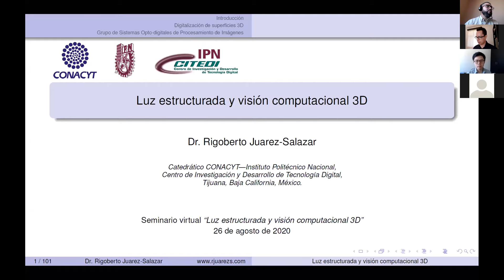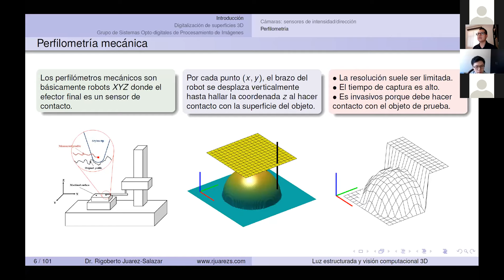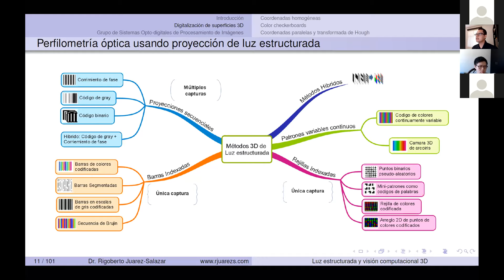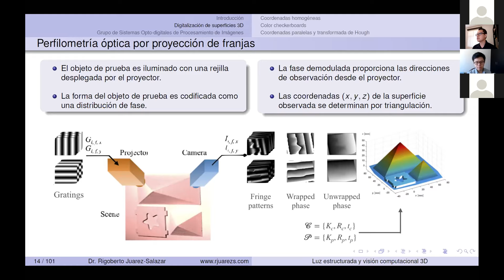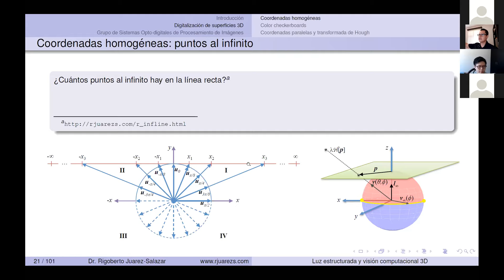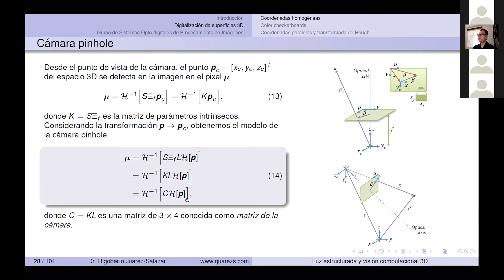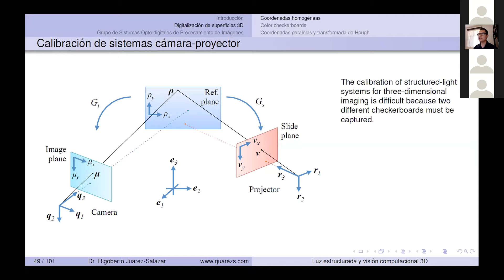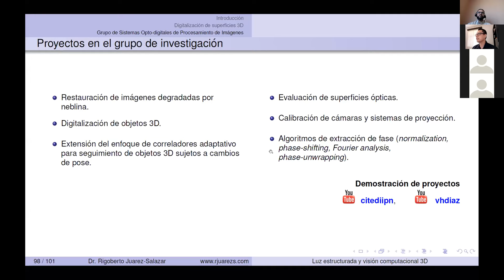Luz estructurada y visión computacional 3D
CITEDI, es un centro de investigación científica y desarrollo tecnológico del Instituto Politécnico Nacional en México, comprometido con la generación de conocimiento de vanguardia en sistemas digitales y la formación de capital humano de excelencia a nivel posgrado que tiene la capacidad para innovar y transferir tecnología. Una de las líneas de investigación es tecnologías de imagen y telecomunicaciones modernas, y es dentro de ella que se origina el proyecto cuyos resultados se discuten en este seminario virtual.

CITEDI tiene además los programas de Maestría y Doctorado en Ciencias en Sistemas Digitales, reconocidos por el Programa Nacional de Posgrado de Calidad del CONACYT.

¿Cuál es el objetivo del seminario virtual de Luz estructurada y visión computacional 3D?
Generar un espacio de divulgación de los resultados derivados del proyecto de investigación de Ciencia Básica SEP-CONACYT, A1-S-28112, Métodos multidimensionales de procesamiento de datos en sistemas de proyección de luz estructurada. Además, servir como un vínculo de comunicación con la comunidad académica y científica que tienda puentes para colaboraciones posteriores.

El tema de este video es: Luz estructurada y visión computacional 3D
Expositor: Rigoberto Juárez Salazar,
Instituto Politécnico Nacional, Centro de Investigación y Desarrollo de Tecnología Digital

Resumen: Los métodos de proyección de luz estructurada son usados en un gran número de aplicaciones científicas, industriales, y de entretenimiento para digitalización de objetos y visión computacional 3D. En esta conferencia se presentan los principios teóricos de funcionamiento, los resultados de nuestros proyectos de investigación, y sus aplicaciones. Específicamente, se hablará sobre conceptos clave en sistemas de proyección de franjas, escáner fotográfico de documentos, medición de distancias en imágenes, composición de imágenes panorámicas, y generación de ambientes 3D usando fotografías.